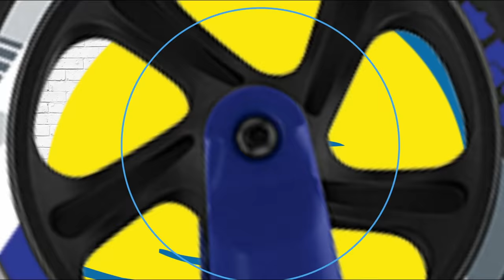Nauči nešto vješto - Zvučni difuzor - Parkside by Daniel Bilić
Lidl je za vas pripremio novi serijal - Nauči nešto vješto u kojem vam poznate osobe donose savjete i trikove kako naučiti nešto vješto i postati pravi majstor zanata!

U ovom serijalu poznati glas i stats hrvatskih ekrana i radio postaja - Daniel Bilić - donosi vam savjete kako Parkside alatom načiniti razne korisne i ukrasne predmete.

U ovom videu ćemo pokazati kako pomoću Parkside alata napraviti zvučni difuzor!